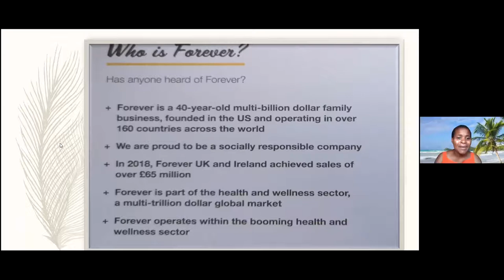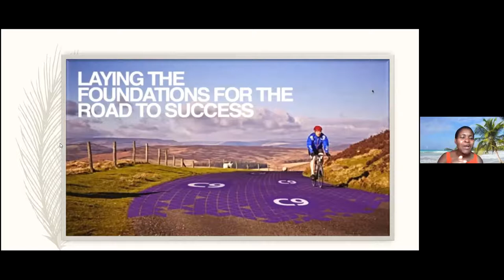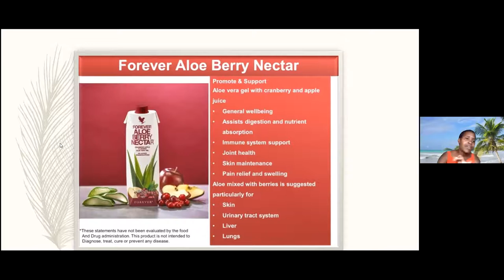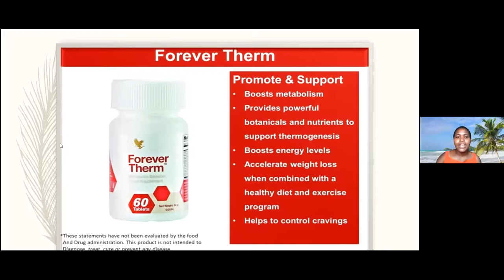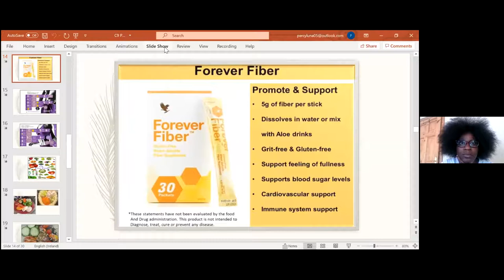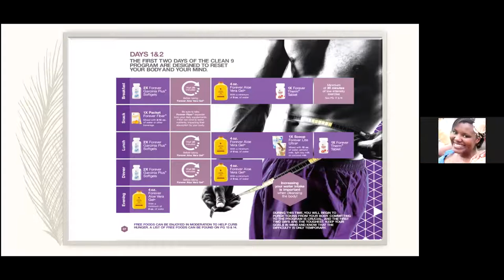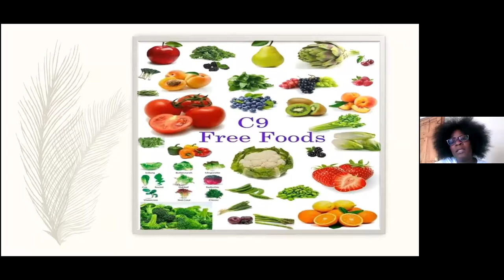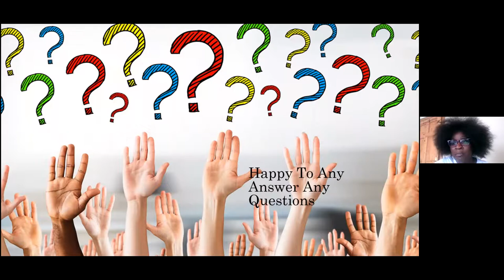C9 presentation - Sja & Percy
cleanse and detox programme, how to stay fit and healthy, testimonials from people who have done it